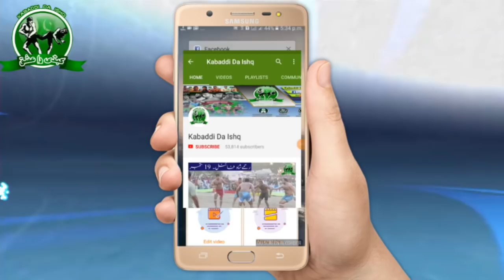Jaranwala Best Kabaddi Match 2018 | Shana Sial Vs Maroof Jatt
582 khokhra kabaddi tournament match
20 januvry 2018
2018 kabaddi match
ali gujjar kabaddi club vs qadirabad
ali gujjar kabadddi club,
matlooba,shana sial,muddssar sandhu,bilala dhilon,ali gujjar,